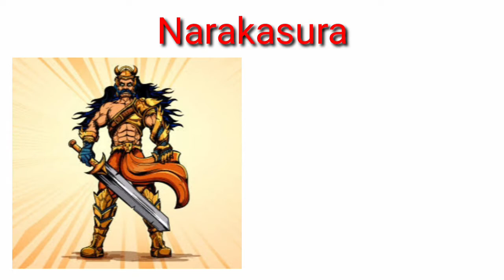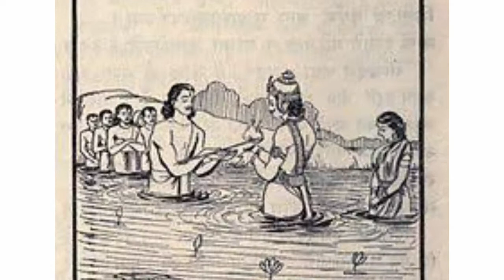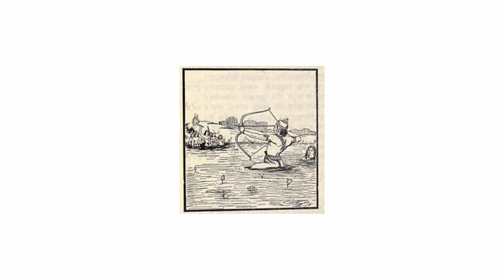Assam History: Mahiranga Danava to Bhagadutta